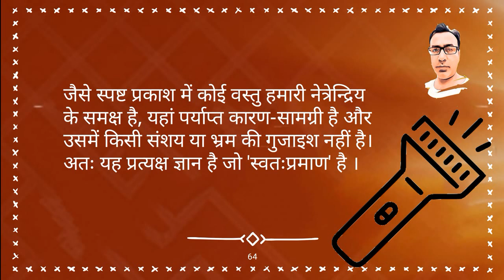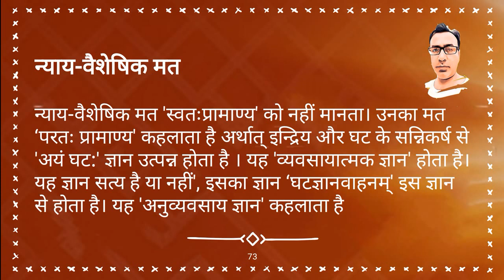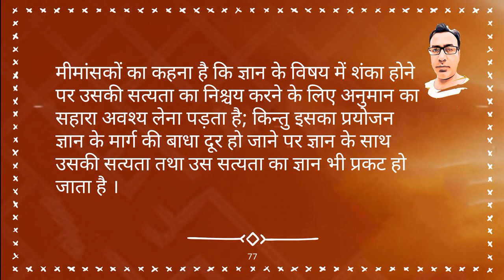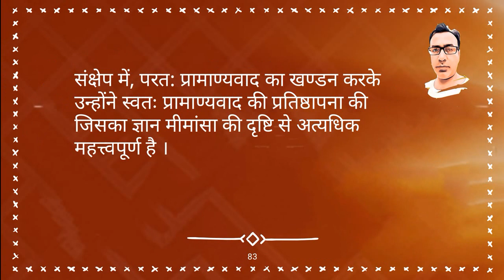मीमांसा दर्शन भाग 4 ( प्रामाण्यवाद )